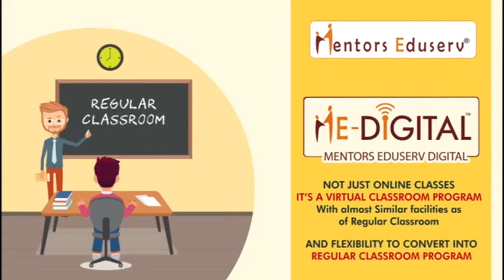रून्नीसैदपुर थानाध्यक्ष के निलंबन को लेकर ग्रामीणों ने दिया धरना